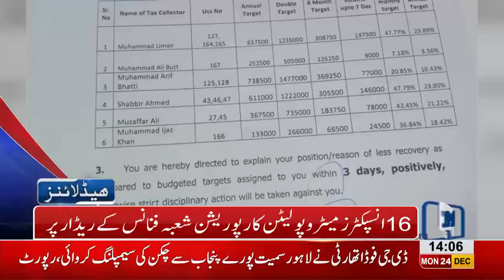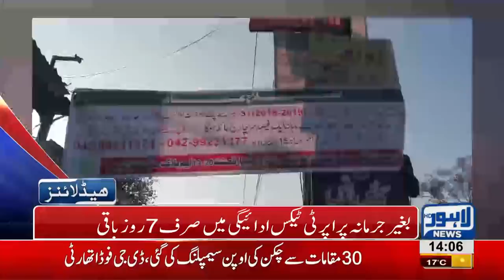02 PM Headlines Lahore News HD – 24th December 2018